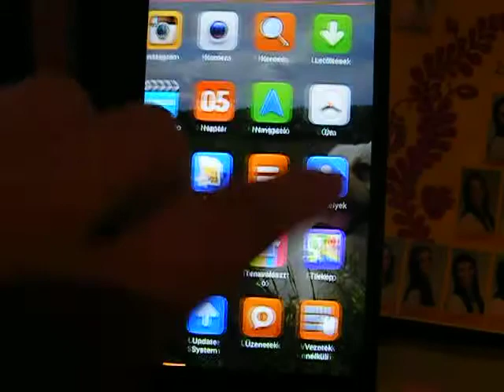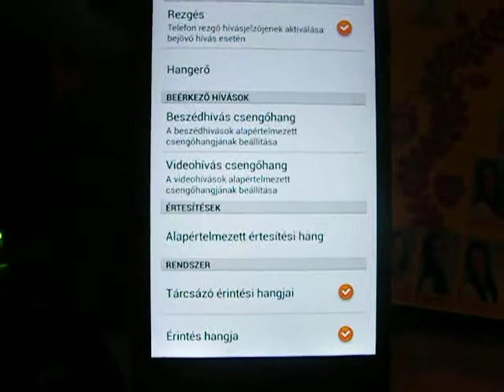iocean x7 sound problem